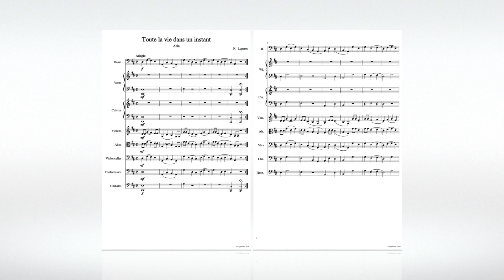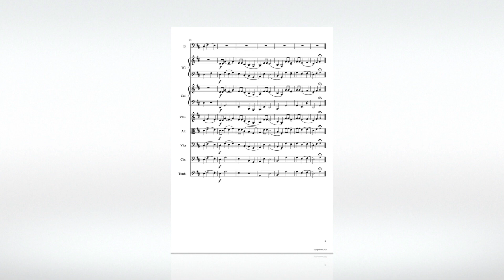N. Lygeros - All life in a moment. (Aria).